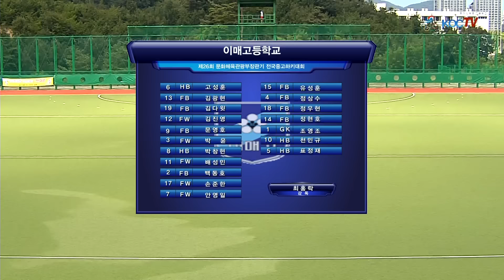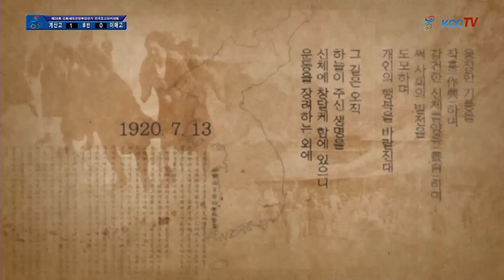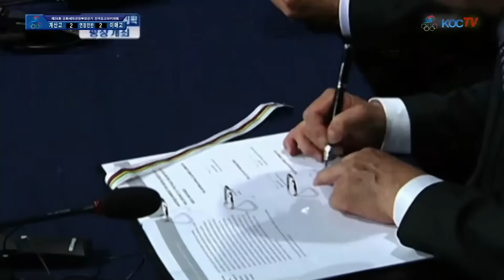[KOCTV] 제26회 문체부장관기 전국중고하키대회 남고결승전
계산고 vs 이매고